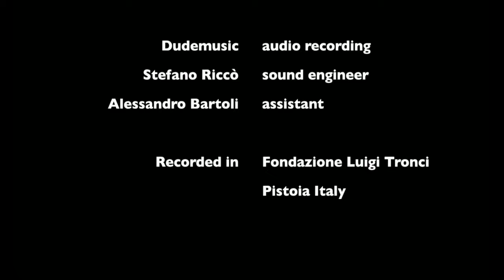claudioferrarini G.Amighetti: Windy Valley- Sirius and Return to Avalon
Claudio ferrarini flute
Sirius by Roberto Andreoli, Giovanni Amighetti, Max Meola
Return to Avalon by Giovanni Amighetti, Guo Yue, Gjermund Silset
From Windy Valley
Cd Arte Sonora 4004
Distr. Stradivarius 2013

. Roberto Andreoli, guitar
. Angela Benelli, violin
. Giovanni Amighetti, analog synths
. Max Meola, percussions

Filmed by Hivedivision
. Giacomo Talamini
. Mattia Gri

. Giovanni Amighetti plays Arp Pro Soloist, Arp Omni, Prophet 600, Moog LP
. Max Meola plays Soprano and UFIP
. 70's and 80's analog synths maintaining and repairing by Paolo Gargalli